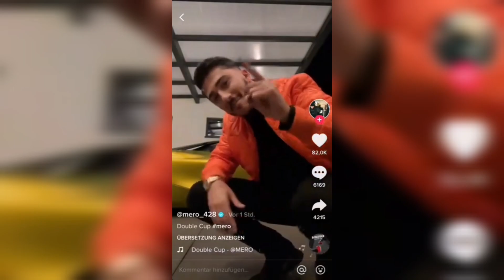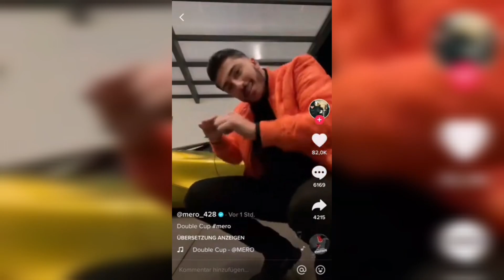Mero - Double Cup (Official Hörprobe)